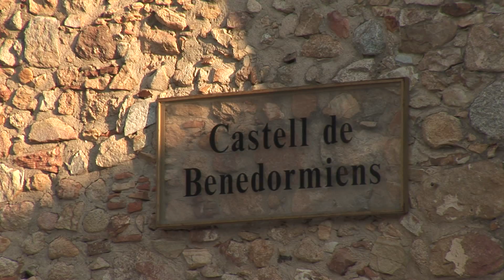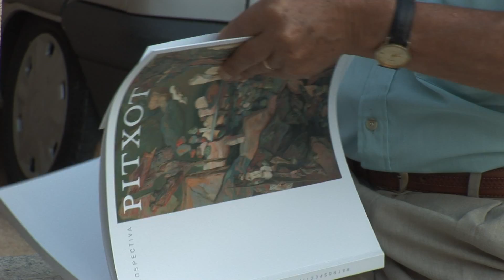ANTONI PITXOT, a Castell d'Aro.